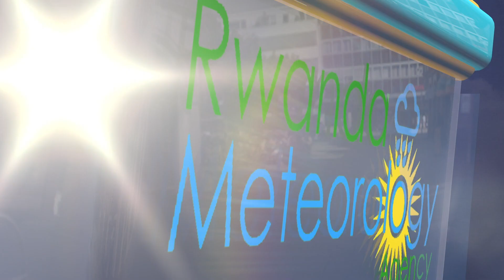ITEGANYAGIHE RYO KUWA 09 WERURWE 2022.m4v